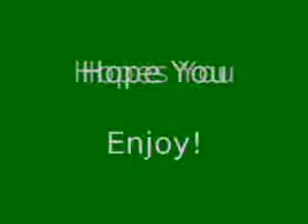Spammers?? Friends?? Who are they?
Are we all seeing an increase in Spam?  I've seen a lot more than usual in the last few months... What's up with that?